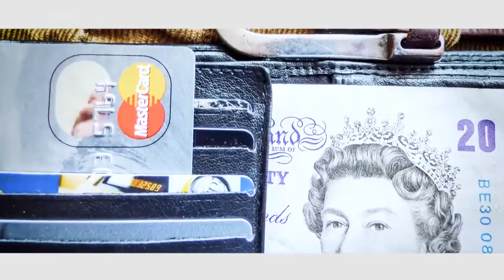Cuándo lavarse las manos | Clínica Cardio VID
Desde la Cardio VID nos recomienda cuando lavarse las manos | Clínica Cardio VID